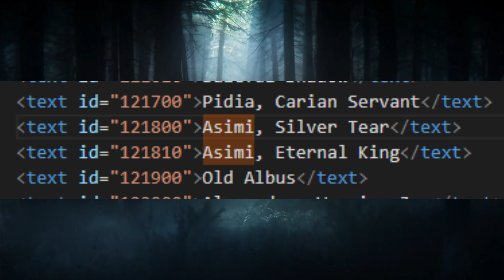Noticias Elden Ring DLC FILTRACIONES de NUEVO MAPA, NPCs, ARMAS, ENEMIGOS Y COLISEO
Os dejo nuevas noticias sobre las últimas filtraciones del DLC Elden Ring donde se habla del nuevo mapa, enemigos, NPCs y hasta posibles armas. Además también tenemos novedades sobre el Coliseo para PVP. ¡No te lo pierdas!